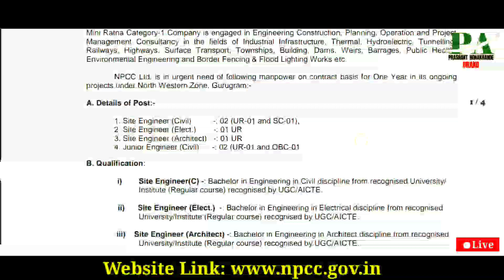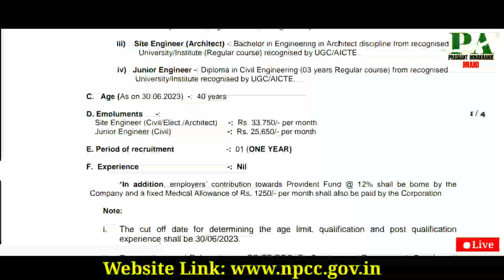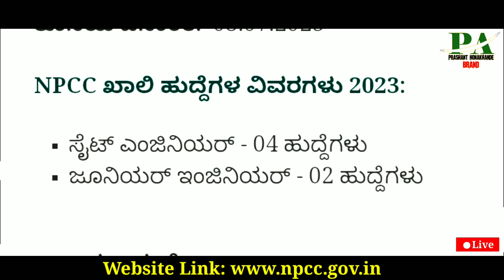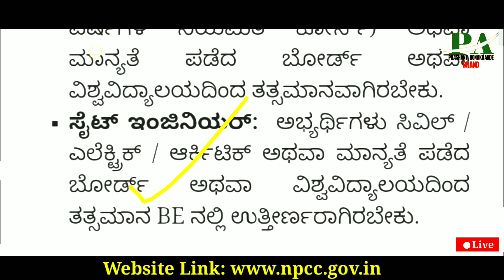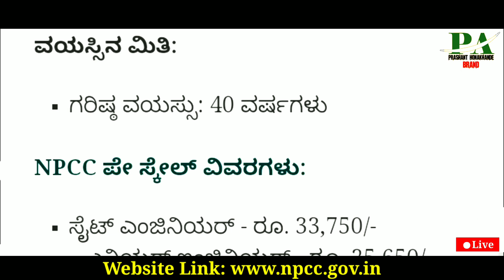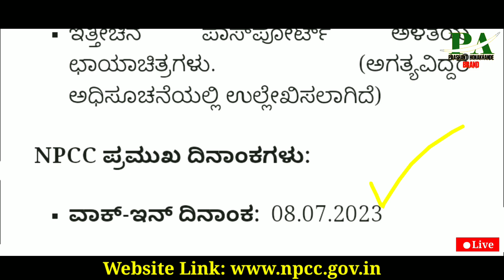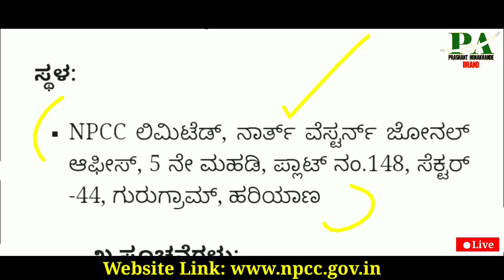No Exams Latest Central Government job recruitment | Karnataka Jobs | engineering Latest Vacancy